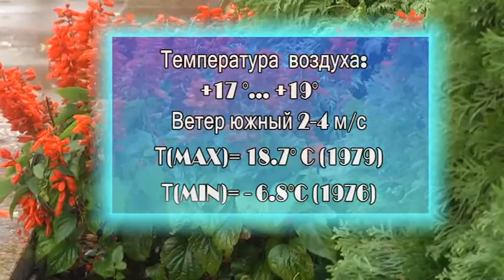Фреш новости 16.10.2018